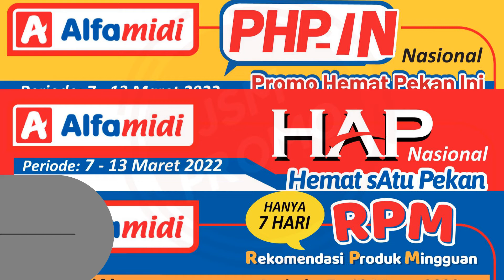Promo Alfamidi 7 - 13 Maret 2022 | HAP, PHP-In, RPM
PROMO Alfamidi 7 - 13 Maret 2022